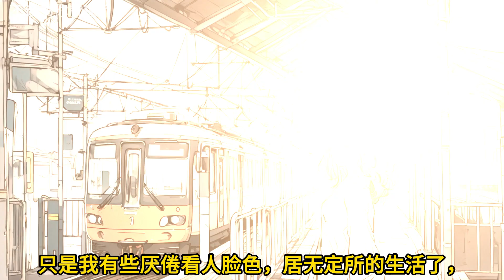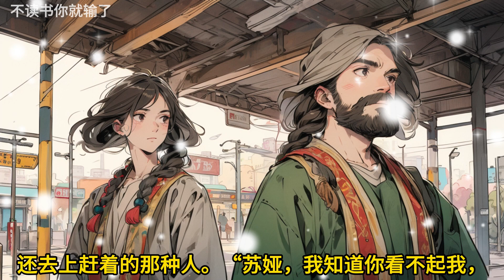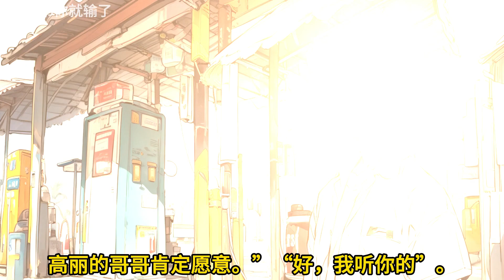🎉完结文📅有字幕《为了富婆，男友跟我分手》🔥1八年的感情，怀孕三个月，抵不过一个可以为他带来利益的女人。我怀孕了，在一起八年的男朋友，却要和我分手，